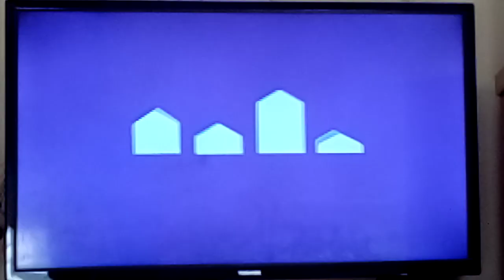NEW Wayfair Holiday Shopping Deals Commercial with Kelly Clarkson (ver 2) 🎄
Holidays are coming and Wayfair is doing the big holiday shopping deals for Christmas and Kelly Clarkson is actually awesome